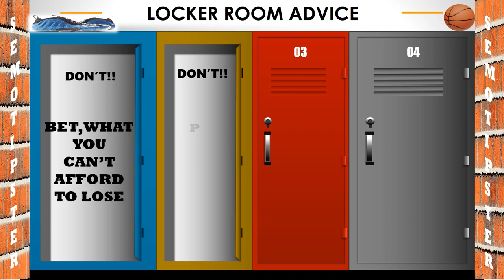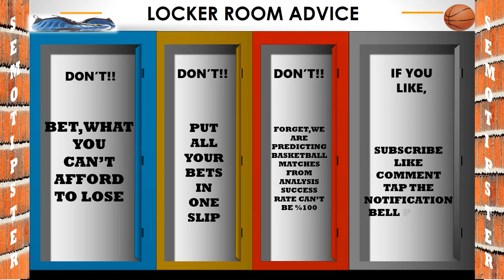Basketball Predictions Today |05.12.2021|NBA Picks Today|College Basketball Picks|NCAAB Picks Today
NBA Predictions & College Basketball Picks & NCAAB Picks Today:
-Chicago Bulls vs Brooklyn Nets
-Miami Heat vs Milwaukee Bucks
-San Antonio Spurs vs Golden State Warriors
-California State Northridge Matadors vs Fresno State Bulldogs
-Alabama Crimson Tide vs Gonzaga Bulldogs
-Southern Miss Golden Eagles vs Southern Illinois Salukis
-UNLV Runnin Rebels vs San Francisco Dons
-Portland State Vikings vs Weber State Wildcats
-California State Fullerton Titans vs Pacific Tigers
-Murray State vs Middle Tennessee Titans